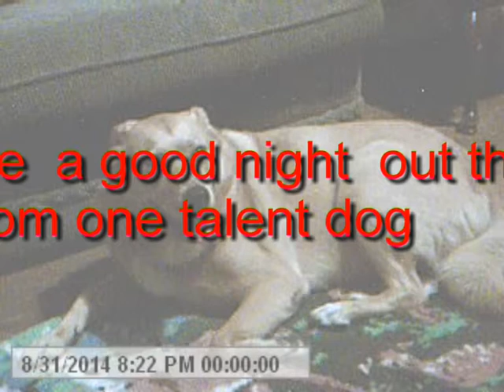good nignt from one talentdog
just back from short summer labor day weekend walk
    and now it is back to kings and captains